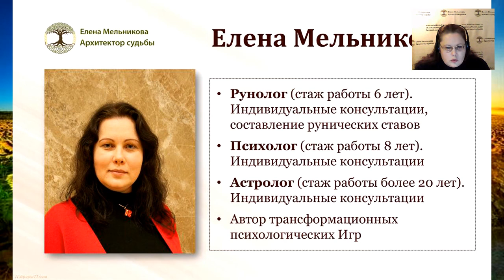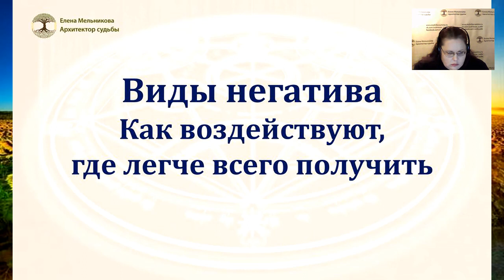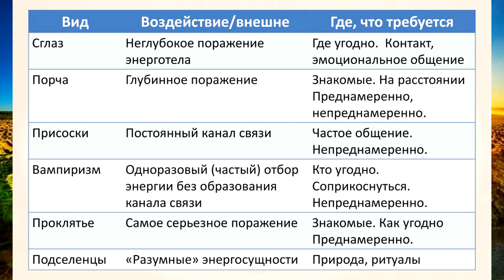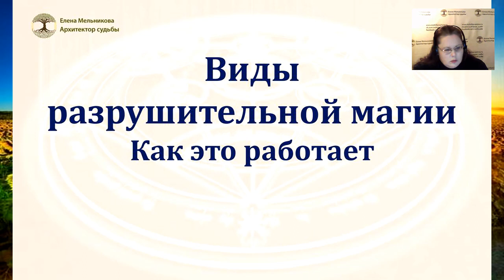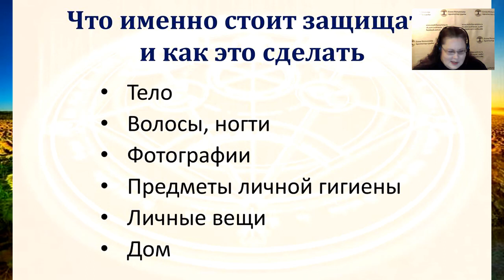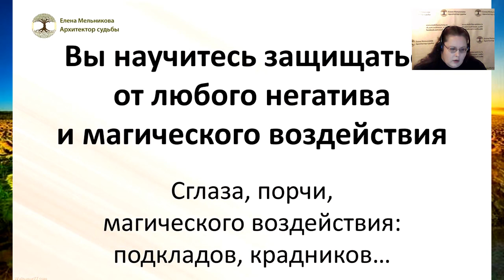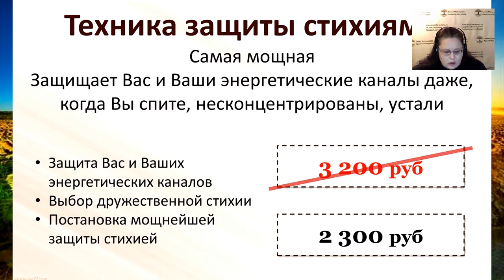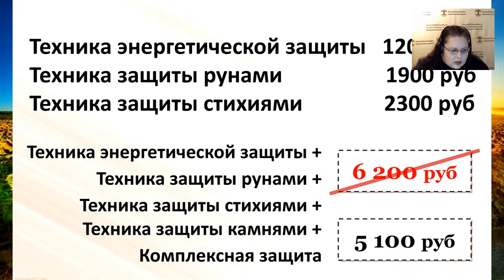Елена Мельникова.Как надежно защититься от негативной энергии и магического воздействия.23. 08. 17.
3. Техники защиты рунами 4.Как поставить стабильную энергетическую защиту